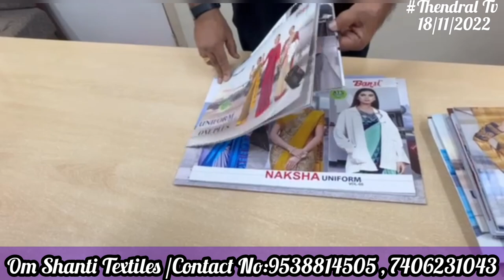Bangalore Wholesale manufacturing dealers shop |All Types of Sarees dress |Kurtissets |gensshirts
Chickpet* Bangalore saree manufacturers & wholesalers (Art & fancy printed sarees🥻) & courier available 🤷

*Shop Address Details*
No 09,Sudharshan Mansion, 5th floor
Bangalore 560002

 Bangalore chickpet wholesale dealers Bangalore chickpet wholesale dealers